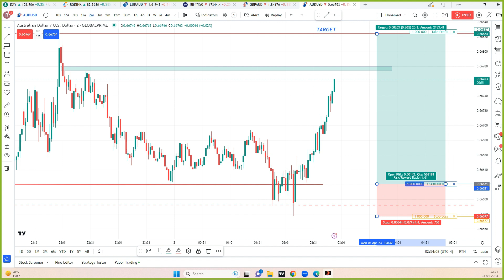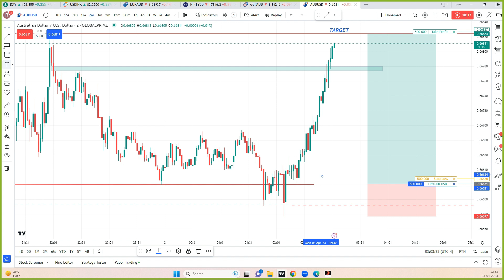HOW TO DO LONDON SESSION TRADING | AUDUSD TRADING | HIGH REWARD TRADE | TAPE READING EXCERCISE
HOW TO TRADE FOREX IN SMALLER TIMEFRAME WITHOUT INDICATORS
THANK YOU @InnerCircleTrader